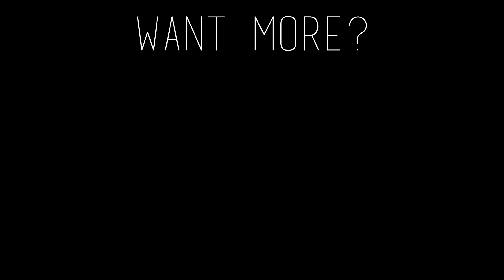Apex Legends - First Time: Experience